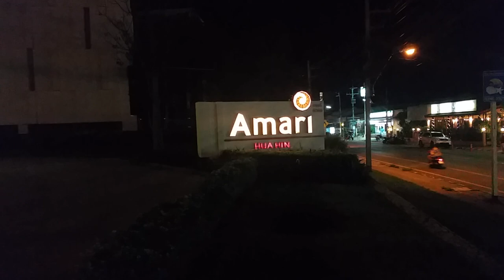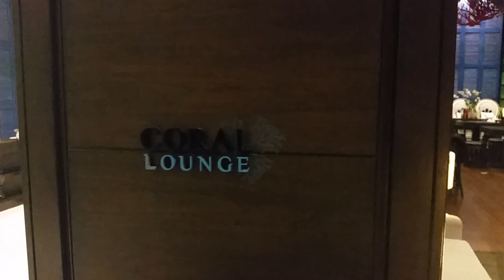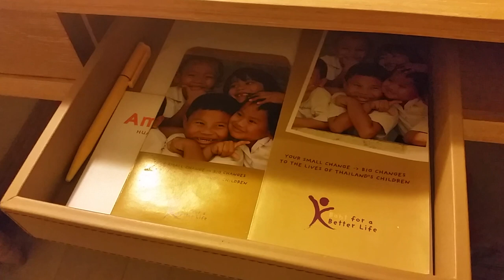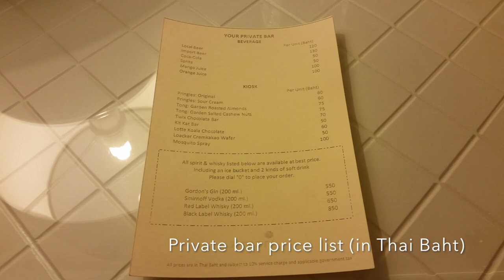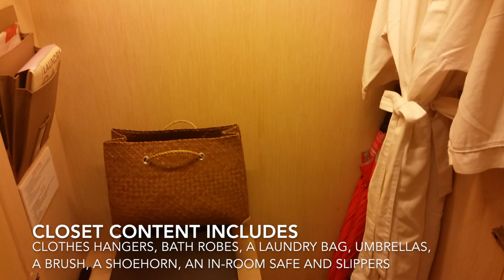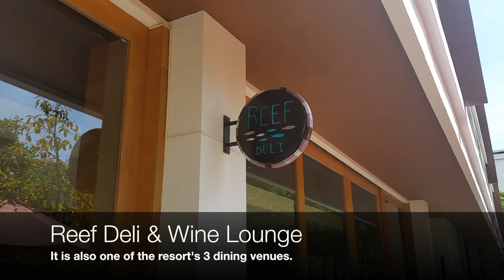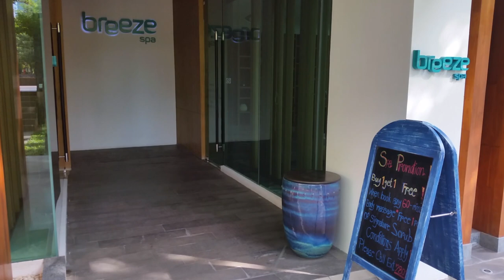Amari Hua Hin Hotel Review, Hua Hin, Thailand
Amari Hua Hin is a 4-star resort located at the Khao Takiab area of Hua Hin, which puts it within close proximity to Cicada Market, Khao Takiab Beach and Vana Nava Hua Hin Water Jungle. The resort offers a range of accommodation options, such as the Deluxe Room, One Bedroom Suite and Family Suite. The Deluxe Room has different types of view to choose from whilst the One Bedroom Suite faces the pool and the Family Suite faces the mountains.

The Deluxe Room is approximately 38 square metres in terms of its size, offering air condition, flat-screen television with satellite channels, private bar, daybed, in-room safe, and the option of a king bed or twin beds.

There are three dining venues in this hotel. Mosaic Restaurant, on site, offers daily breakfast buffet in the morning until 10:30. Reef Deli & Wine Bar, also on site, opens for lunch and dinner, offers river prawn dishes as well as Old World and New World wines from across the globe. And Shoreline Beach Club, located by the beach, opens for lunch and dinner, offers International cuisines.

Guests may also enjoy the facilities the hotel has to offer including the outdoor swimming pool, the fitness centre, the kids club and the spa.